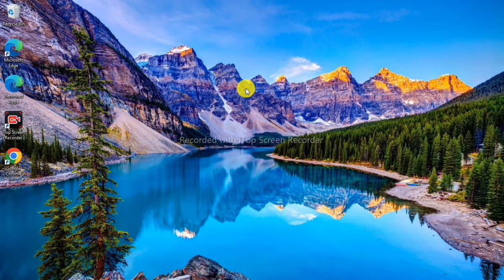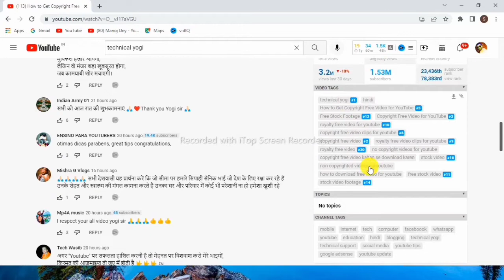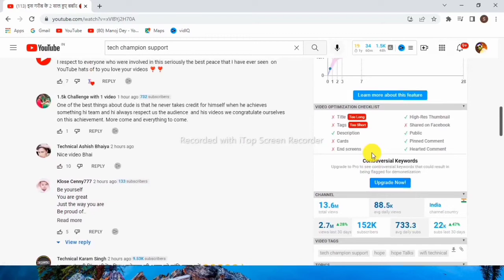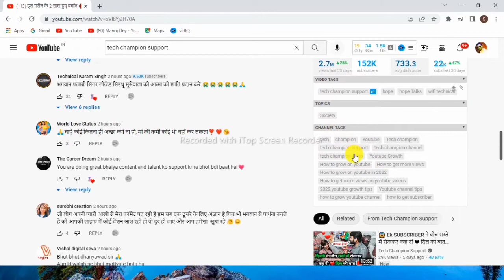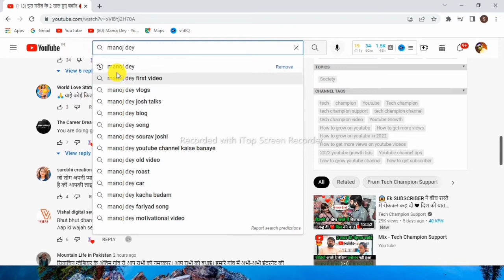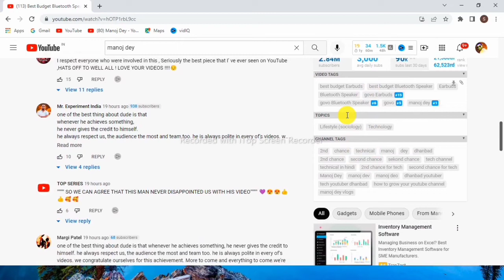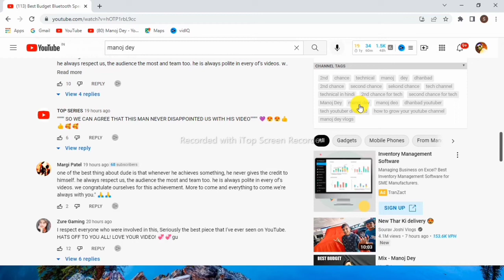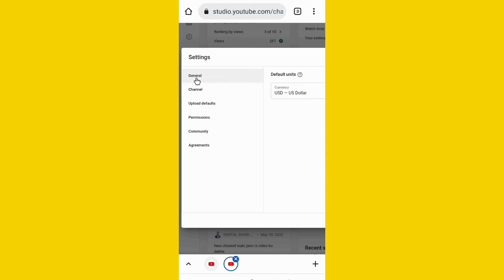how to get more views on youtube video | आपके video में लाखो views कैसे लाए | views increase 2022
Covered topic

fastest way to grow your youtube channel
how to get views on youtube in 2022